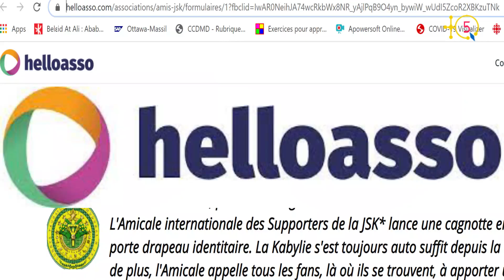Aider l'Amicale Internationale des Supporters de la JSK pour la booster.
Savez-vous que c'est l'Amicale Internationale des Supporters de la JSK qui a payé
les frais d'hôtel de la délégation de la JSK. C'est à 2 reprises; au Cameroun quand JSK a joué
face au Coton Sport et en Tunisie quand elle a joué contre CS Sfaxien.

l'Amicale Internationale des Supporters de la JSK a payé les billets d'avion des arbitres africains qui ont arbitré la rencontre JSK-Cron Sport.

Ceci pour vous dire que l'Amicale fera de même au cas ou JSK jouera la demi-finale et la Finale de la coupe CAF.

C'est pourquoi on doit aider l'Amicale Internationale des Supporters de la JSK , qui a jusqu'à date 3 sections: France, USA et Canada.

Vous pouvez aider de 4 façons que sont.

TQ5 Media